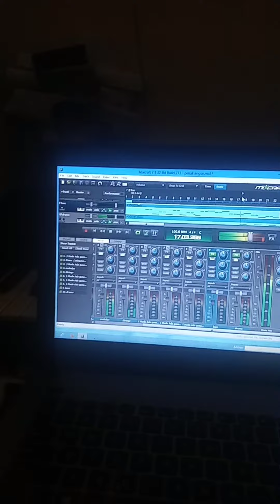pekak lingsir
viewrs pekak lingsir belajar ngerenjer musik lagu lawas  yong sagita
pekak lingsit lagu bali ,kami mohon petujuk para   master musik bali
  yukita belajar   menseting  musik  lawas  .
sambil belajar  , dan asah kemampuan kita.

Tag  : pekak lingsir.